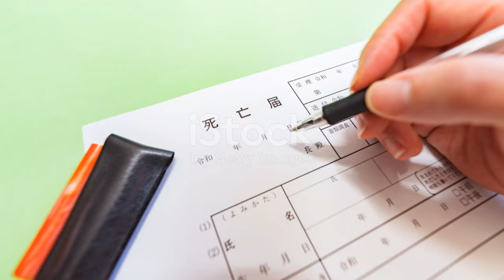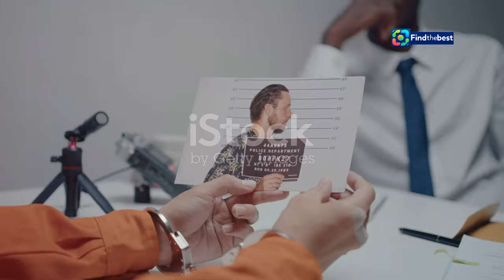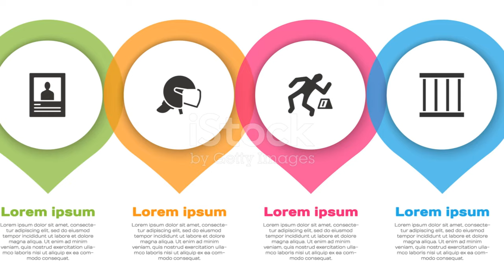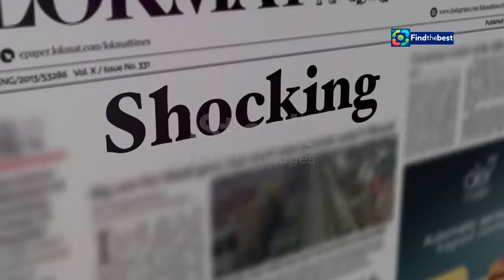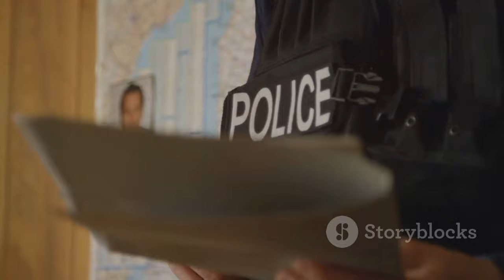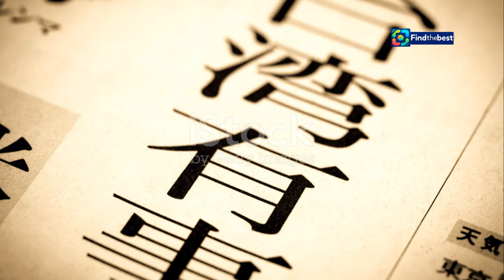The Shocking Kidnapping of Guinness Heiress: Unraveling the Kinahan Connection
OUTLINE:
00:00:00 A Life of Privilege Disrupted
00:01:17 Abduction in Howth
00:02:13 The Manhunt Begins
00:03:16 Unveiling the Kidnappers
00:04:23 Jennifer's Captivity
00:05:34 Operation Waterloo Road
00:06:39 The Aftermath
00:07:53 A Double-Edged Sword
00:09:07 Trials and Sentencing

 The Guinness heiress, the kidnapping and ...:https

Welcome to our deep dive into one of Ireland's most notorious kidnapping cases! 🇮🇪✨

In this episode, we revisit the harrowing story of **Jennifer Guinness**, the heiress to the Guinness brewing fortune, who was kidnapped in 1986. 😱 Join us as we explore the chilling details of her abduction, the dramatic rescue operation, and the surprising connections to the **Kinahan crime family**.

📅 **Date of Incident:** April 8, 1986
🔍 **Key Players:** John 'The Colonel' Cunningham, Michael Cunningham, Anthony Kelly
🚨 **Rescue Operation:** Armed Gardaí, a six-hour stand-off, and a nationwide manhunt!

Jennifer's story is not just about survival; it sheds light on the dark underbelly of Dublin's criminal world and how her kidnapping changed the landscape of crime in Ireland. 🕵️‍♂️💔

Tune in for expert insights from *Irish Independent* Special Correspondent **Paul Williams**, and hear from those who witnessed this shocking saga unfold. 📺👍